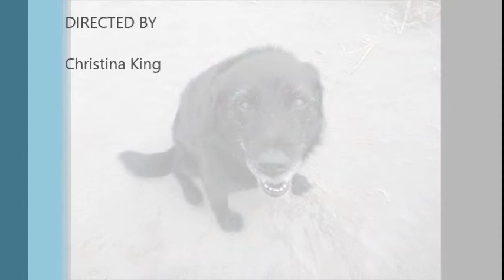Oregon Coast 2014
Oregon Coast Road trip 2014 with Pete, Christina & Otter.